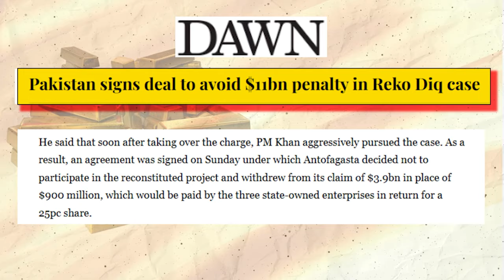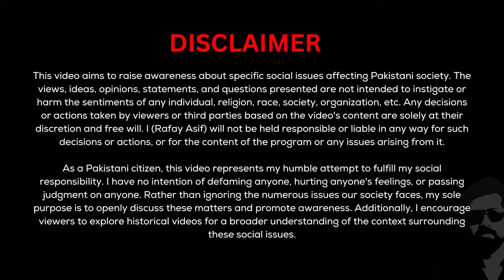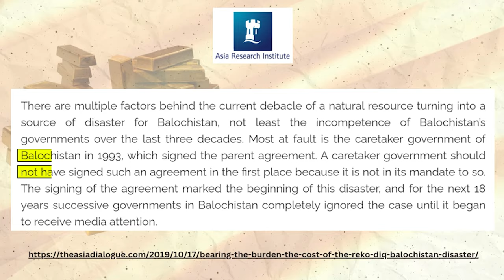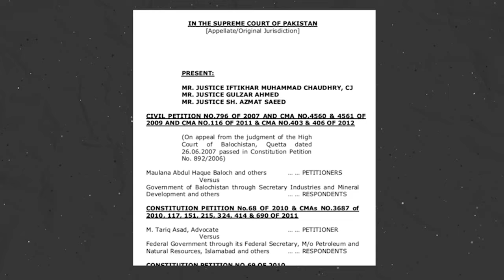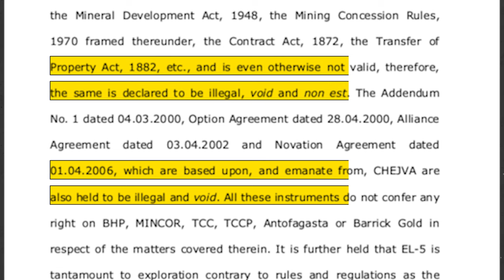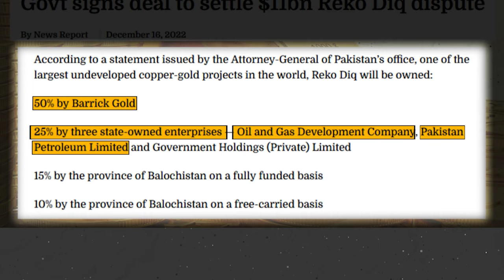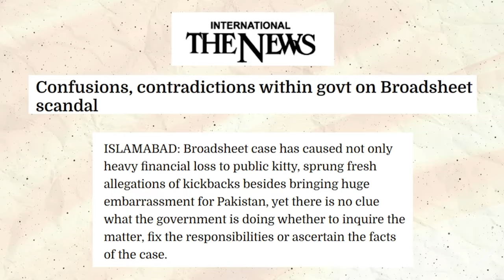Why Pakistan Was Embarrassed in the Rekodiq Case | Rafay Asif | Soch Pakistan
In this video, we explore the shocking reason why Pakistan was embarrassed in the Rekodiq case, a landmark legal battle that has significant implications for the nation's economy and global standing. The Rekodiq mine, home to one of the largest gold reserves in Balochistan, has been at the center of a major dispute involving Pakistan and international mining companies.

Learn what is Rekodiq and why it is crucial to Pakistan's economic future. We delve into the Rekodiq gold mine, its potential wealth, and the controversy that led to Pakistan being slapped with a $6 billion penalty by the ICSID. This video provides a detailed Reko Diq case summary, highlighting the roles of TCC, Antofagasta, and Mincor Resources.

Stay updated with the latest news, including how Pakistan lost the Rekodiq case, the implications of the Supreme Court of Pakistan's decisions, and the current state of the Reko Diq deal. Understand the economical impact of Reko Diq and how it affects Balochistan's gold reserves and the broader economy.

Key topics covered in this video include:

Overview of the Reko Diq gold mine and its importance to Pakistan.
Detailed Reko Diq case summary and the legal battles faced by Pakistan.
Insights into the Reko Diq gold mountain and Balochistan's gold reserves.
The involvement of TCC and Barrick Gold in the Reko Diq case.
The significant penalty on Pakistan and the fallout from the ICSID decision.
The impact of the Rekodiq case on Pakistan's economy and international relations.
Don't miss this comprehensive analysis of one of Pakistan's most critical legal and economic challenges.